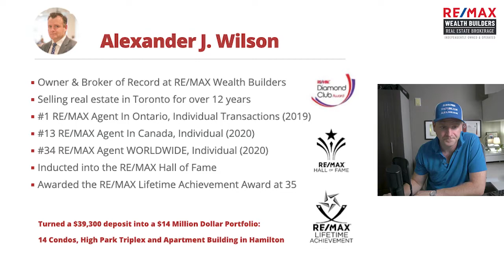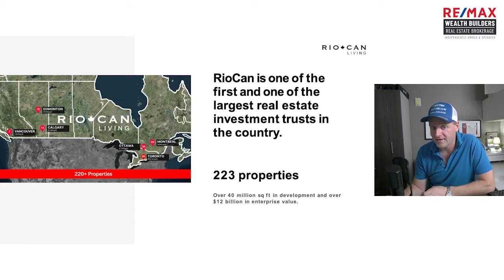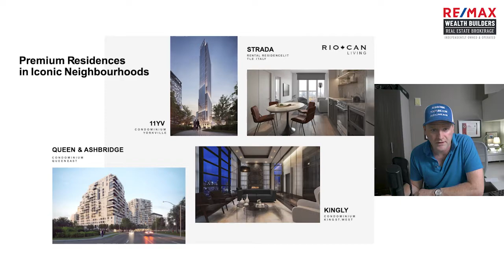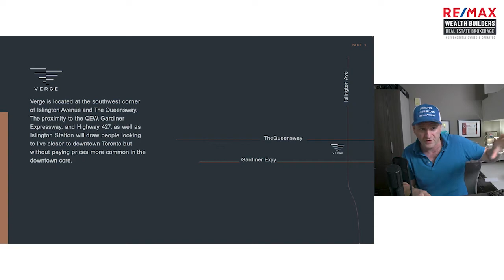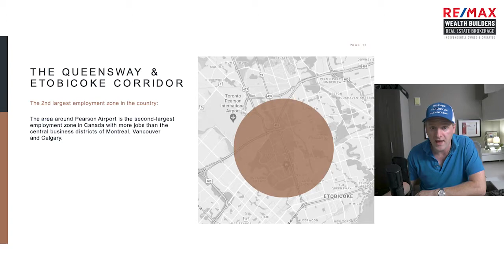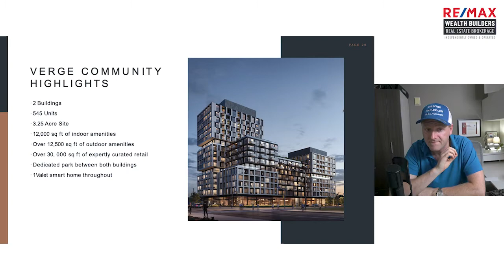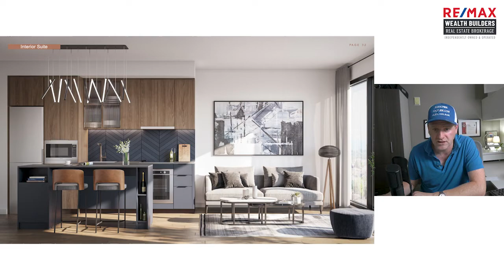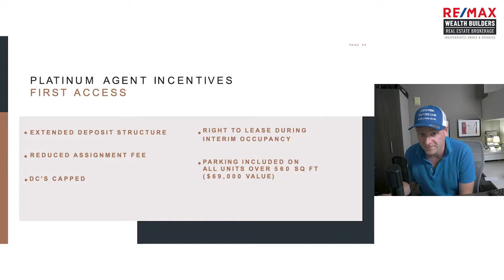Why Buy Verge Condo by RIOCAN Living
Alexander Wilson
(416) 996–5181
RE/MAX Wealth Builders Real Estate, Brokerage

Alex helps his clients to secure their financial freedom and build generational wealth by investing in condos in Toronto and the GTA. His years of experience and step-by-step process will maximize your wealth and minimize your stress.

► #1 RE/MAX Agent, Individual by Transactions in Ontario (2019)
► #25 RE/MAX Agent, Individual for Canada (2019)
► #80 RE/MAX Agent, Individual WORLDWIDE (2019)